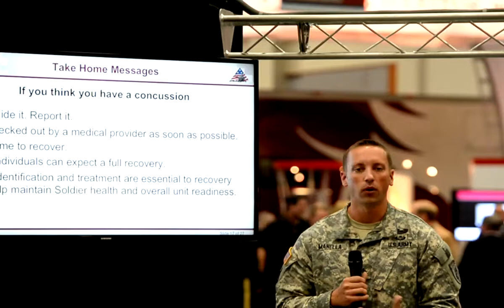Soldiers Update: TBI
Sgt. 1st Class Jason Manella is at this year's AUSA in hopes to spread knowledge about TBI.